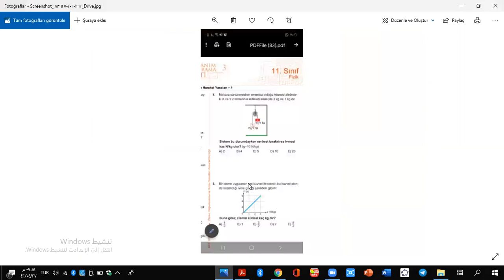درس فيزياء لطلاب الحادي عشر تتمة حل أسئلة الأسبوع الماضي القسم الاول